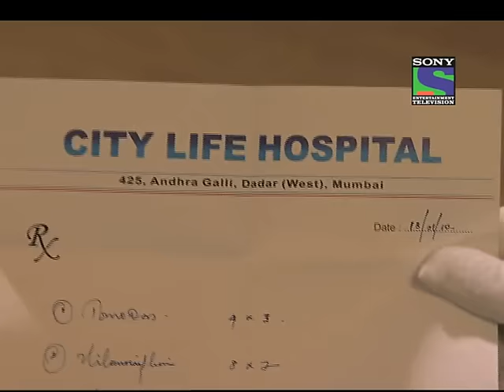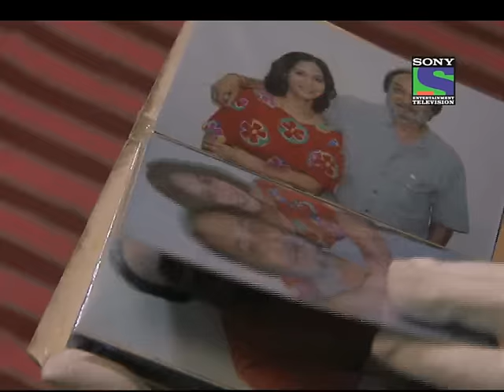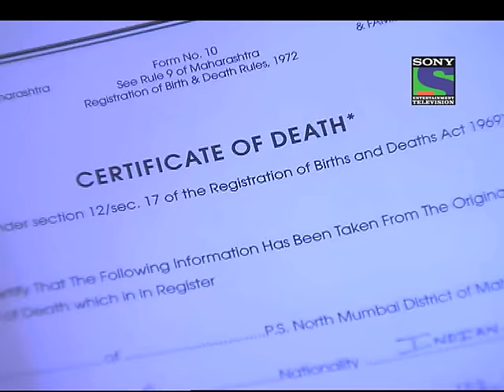CID - Episode 613 - Galli Cricket Ka Khooni Raaz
Some kids are playing cricket in a society. A kid hits the ball with his bat and the ball breaks the glass of a window and enters a house. Kids are scared that Ball has gone in Sudhirs house who is very strict and doesnt like kids playing cricket in the society. Kids wait for Sudhir but he doesnt come out of his house. Kids go to his house but it is locked and nobody replies. Kids somehow manage to get inside the house and are hocked to see Sudhir lying dead on the floor and the ball is lying near him. CID comes and finds the wound of the ball hit on Sudhirs head. They get some bullet marks on the walls. They check the body but there is no bullet wound.  They look for the gun but they didnt find any gun. They take the kids to bureau. Sal says that Sudhir died of Ball hit and there is no bullet marks on his body. He also tells cops that Sudhir died of poison too. Cops are confused that from where the poison came. They go to Sudhirs house to look for poison but there is no poison. They get the gun hidden in a vegetable in the fridge. They are shocked that why Sudhir has hidden this gun. They get some medical prescription from the house which tells that Sudhir used to visit a psychiatrist. Cops go to psychiatrist. He says that Sudhir was hallucinating. He used to see his wifes ghost just then they get a call from Sal who says that the poison has come through ball.. Cops are stunned. Cops have to find out that who put the poison on the ball and why?